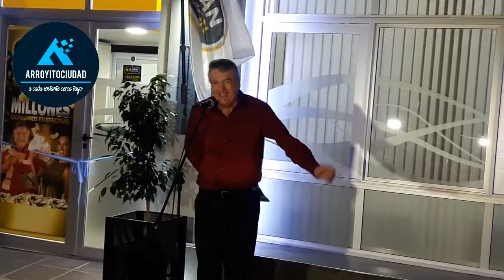INAUGURACION NUEVA CASA DE LA GRAN PROMOCION REGIONAL